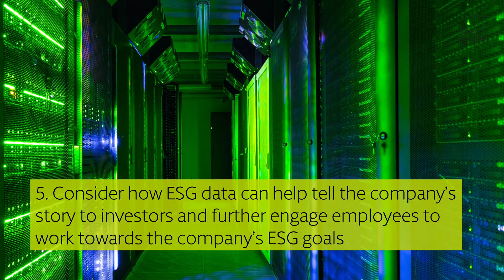ESG reporting and disclosure for U.S. public companies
Find out what public companies can do to prepare for increased ESG reporting and disclosure and anticipated ESG rulemaking by the U.S. SEC. For assistance in navigating your ESG-related issues, contact our Band 1 Chambers-ranked U.S. Securities and Public Company Advisory team.